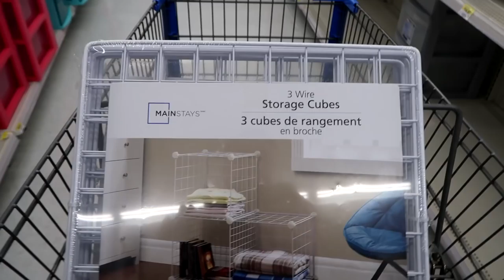HORSE GETS INJURED AT CAMP! Day 004 (01/04/18)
HORSE GETS INJURED AT CAMP!

DaybyDayVlogs
110 North Front Street - A3,
Suite #213
Belleville, Ontario, K8P 0A6
Canada